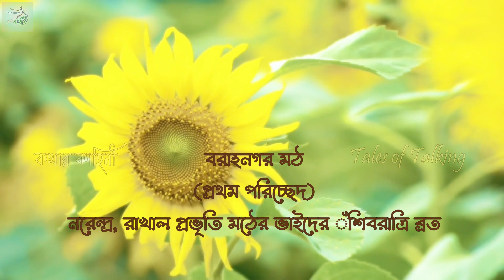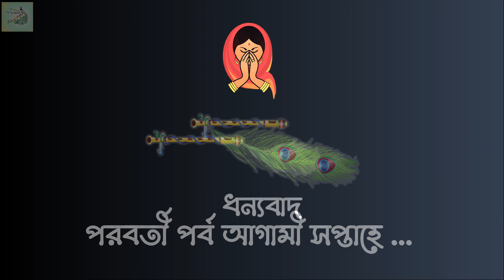৩৯৪তম পর্ব । " শক্তি মানতেই হবে " । Kathamrita in Bengali । শ্রীশ্রীরামকৃষ্ণ কথামৃত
কথামৃত পাঠ -- (Kathamrita)
পরিবেশনায়ঃ - শ্রেয়সী মজুমদার ।

শ্রীশ্রীরামকৃষ্ণ কথামৃত -
শ্রীঠাকুরের কথামৃতের ধারাঃ-
Srisri Ramakrishna Kathamrita
আজকের পর্বে (৩৯৪ তম পর্ব)ঃ
" বরাহনগর মঠ " - প্রথম পরিচ্ছেদ

👉🏻 শ্রীশ্রীরামকৃষ্ণ কথার অমৃত

পরের পর্ব আগামী দিন …  ক্রমাগত…
প্রতি সপ্তাহের শনিবার ও রবিবার শ্রীশ্রীঠাকুরের কথামৃতের ধারা বইবে…

                         🙏🏻 সবাইকে ধন্যবাদ 🙏🏻

 Education of Adhyatma
১) SriSri Ramakrishna Kathamrita audio bengali
২) Kathamrita in bengali / কথামৃত
৩) Kathamrita by Shri Ramakrishna Paramhansa dev

এই চ্যানেলে দেখানো গল্প- কাহিনী বিভিন্ন সূত্র – যেমন বিভিন্ন বই, ইন্টারনেট ইত্যাদি থেকে সংগৃহীত । এই চ্যানেলে দেখানো গল্প-কাহিনী শুধুমাত্র বিনোদনের জন্য । কাহিনী বা কাহিনীর প্রেক্ষিতে বলা বক্তব্য কোনও ব্যক্তি, জাতি বা ধর্ম ইত্যাদিকে আঘাত বা অসম্মানের উদ্দেশ্য নয় । কাহিনীর প্রেক্ষিতে কোনো ব্যক্তির কার্যকলাপ বা সিদ্ধান্ত সম্পূর্ণ  তার নিজস্ব ইচ্ছাধীন; এই চ্যানেল এই সংক্রান্ত কোন বিষয়ে কোনোভাবেই দায়ী নয় ।
ত্রুটি মার্জনীয়।

Audio books